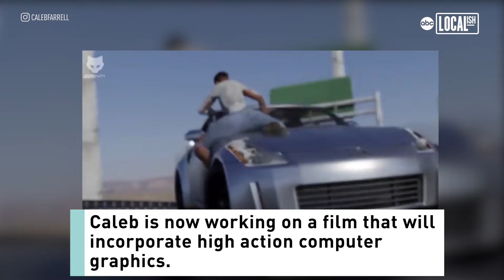21-year-old Animator Goes Viral | Localish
Caleb Farrell is just 21 years old, but he already has about 14 years of experience with online animation and has gained a substantial following on social media. People like online gamer Funny Mike hired him to make a hilarious animation of The Hulk reacting to a guy who did not maintain social distance. That post has more than 34,000 views on Instagram. Now, knowing his success at a relatively young age will inspire others, he has advice he calls the three C's: consistency, creativity, and collaboration.